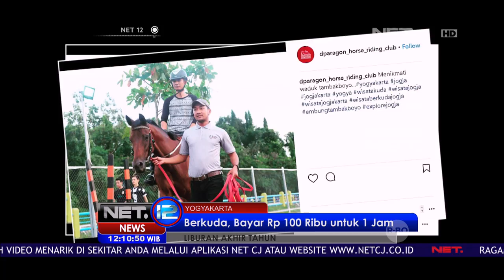Liburan Sehat Sambil Berkuda Di Yogyakarta - NET 12